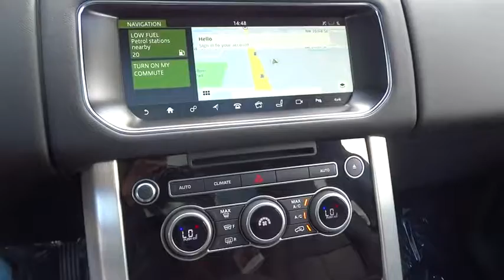2017 Land Rover Range Rover Miami, Aventura, Fort Lauderdale, Broward, Miami Beach, FL NHA367124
2017 Land Rover Range Rover  - Stock#: NHA367124 - VIN#: SALGR2FV7HA367124